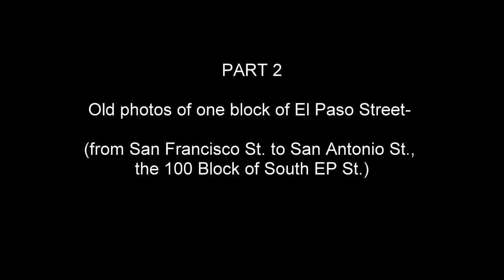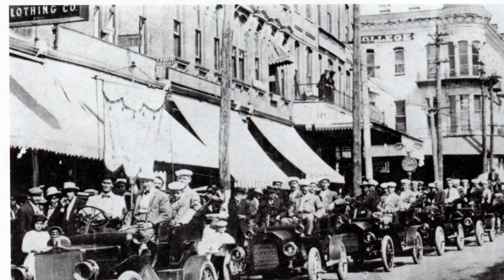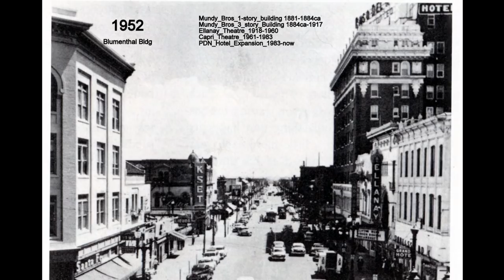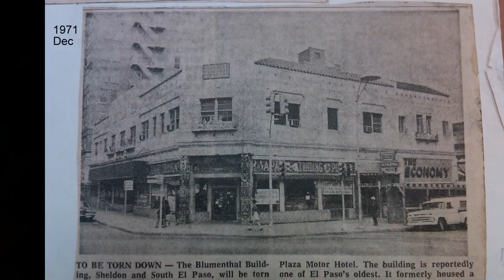PART 2- El Paso Street- old photos from 1 block (the 100S Block)